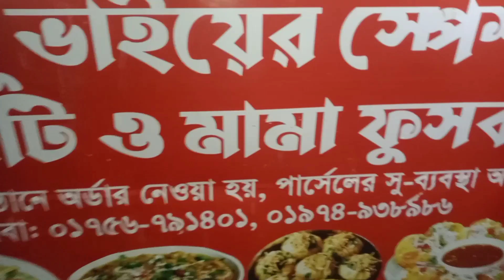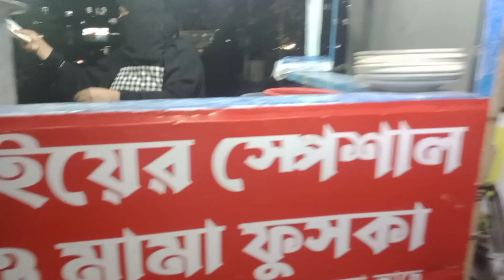সবাইকে স্পেশাল দেওয়ার চেষ্টা করি।ফুচকা & চটপটি। street food in jashore/ sk nayan। vlog-2022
Best Chotpoti in Jashore, Special hot egg chotpoti, banglaseshi street food. Authentic bangladeshi chotpoti,Famous Chotpoti.

প্রিয় ভিউয়ার আশা করি আপনারা সকলে ভালো আছেন। সবাইকে স্পেশাল দেওয়ার চেষ্টা করি। ফুচকা & চটপটি। street food in jashore/ sk nayan। vlog-2022আমিও আপনাদের দোয়াই আল্লারহর রহমতে অনেক ভালো আছি, আমি ইউটিউবে নতুন। চেষ্টা করছি প্রতি সপ্তাহে নতুন নতুন ফুড ভ্লগ, লাইফ স্টাইল ভ্লগ ও ট্রাভেল ভ্লগ দিয়ে আপনাদেরকে বিনেদোন দেওয়ার। যদি আপনারা সাপর্ট করেন তাহলে আমি বহুদূর এগিয়ে যাবো ইনশাআল্লাহ।

★★ধন্যবাদ★★